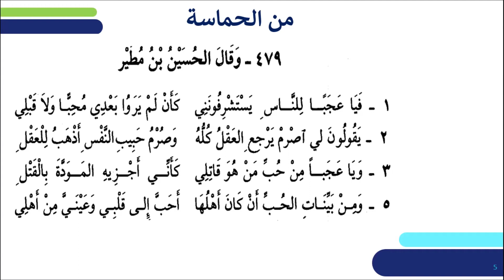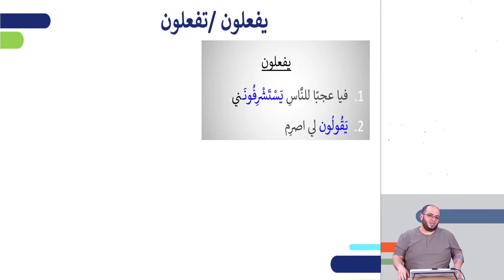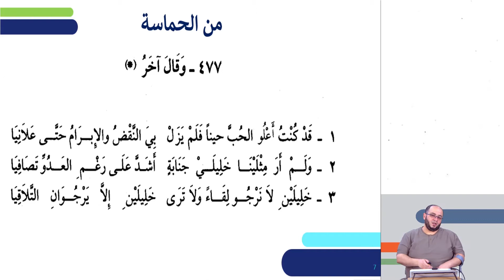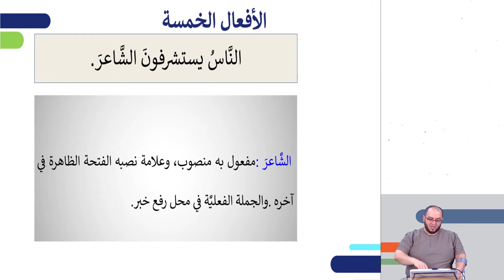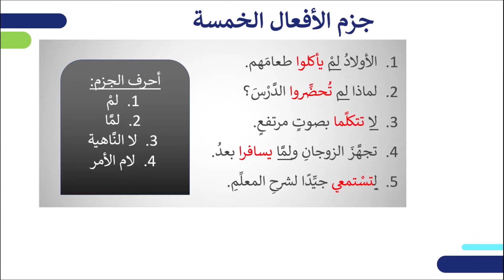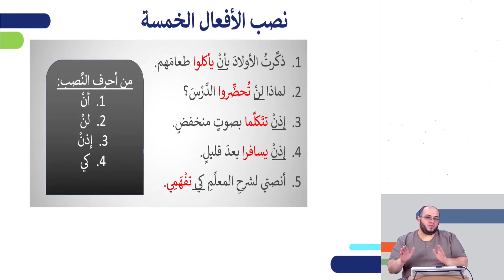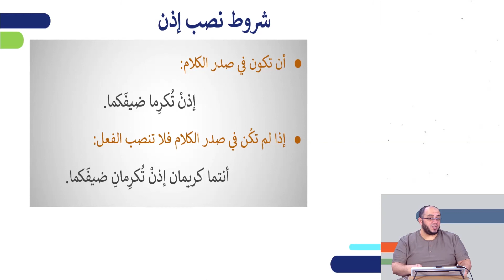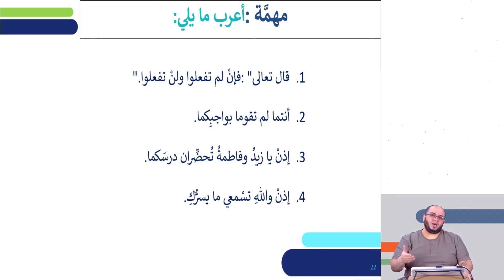אלאפאל אלחמסה / الافعال الخمسة | ערבית לדוברי ערביתלכיתות י,יא,יב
שם המורה: לואאי חליל
למידע נוסף במרחב הפדגוגי:

*קוד השידור: 0_84ea1cfp*